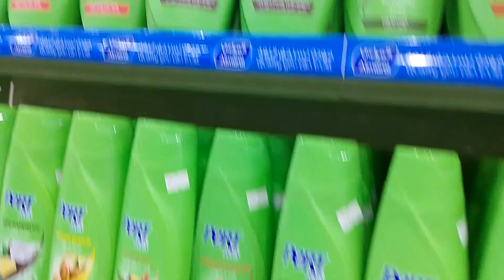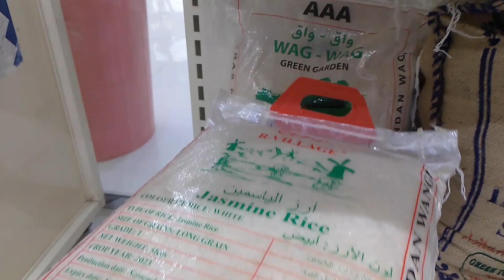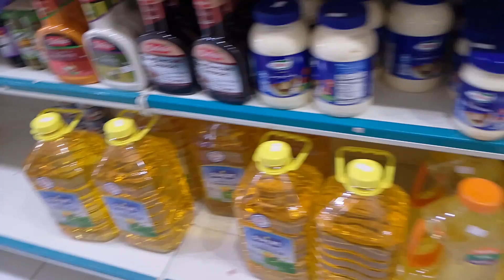grocery at al bhata supermarket